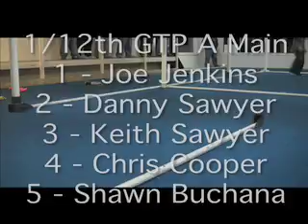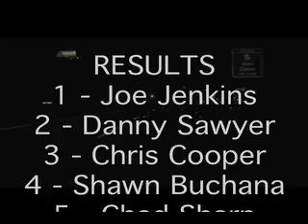Primetime Hobbies - 11/17/2007 - 1/12th GTP A Main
This is the 1/12th GTP A Main at Primetime Hobbies on 11/17/2007.

1/12th GTP A Final
1. Joe Jenkins - 76/8m01.648 - TQ
2. Danny Sawyer - 75/8m05.583
3. Chris Cooper - 74/8m03.397
4. Shawn Buchana - 69/8m03.682
5. Chad Sharp - 62/8m06.560
6. Keith Sawyer - 37/3m55.620